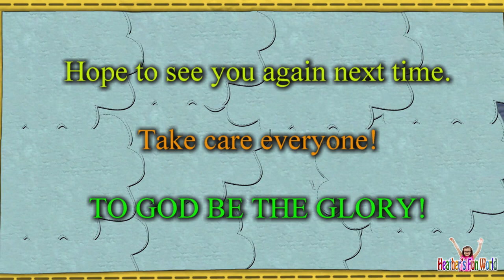Tiger, Native Pig, and Chickens On Our Property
When we bought this property, it was just full of weeds and trees. It looked jungly. My sister and her family offered to take care of the property so we thought of building them a decent place to stay and live in. My brother in law breeds chickens especially roosters and the place is perfect because it has a lot of room for the chickens and other animals.

In this video, we included a few more Tagalog words so kids or anyone who do not know how to speak Tagalog would learn a few. We also included some trivia or “good to know” facts about chickens to make our video not only entertaining but also informative and educational.

I hope you enjoy this video. It would be greatly appreciated.
Hope to see you again next time.

chicken trivia
Tiger
Philippine vlog
Travel vlog
chicken facts
trivia
native pig
tour on our property
property tour
tricycle
tricycle ride

The Best Non-Copyrighted Music Of 2019 - Free Non-Copyright Music